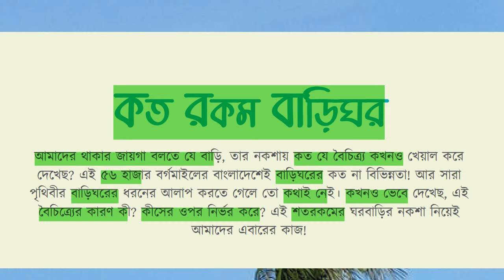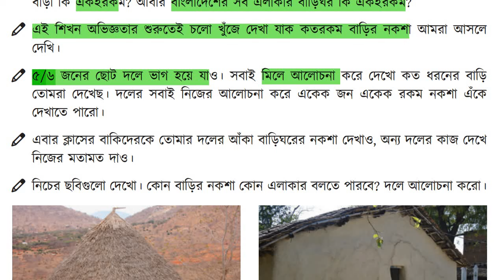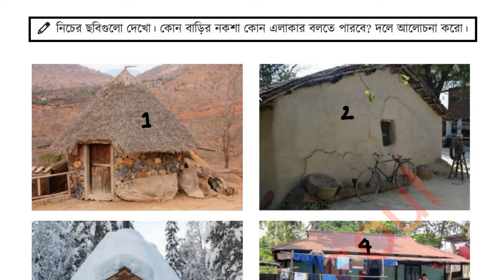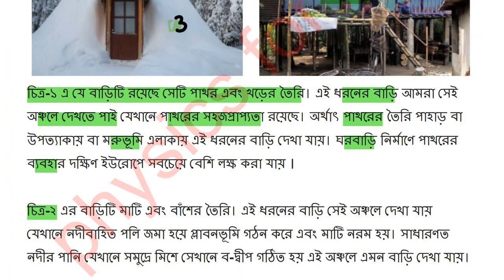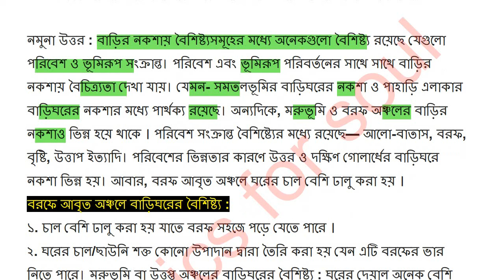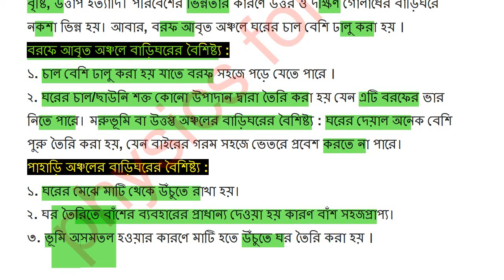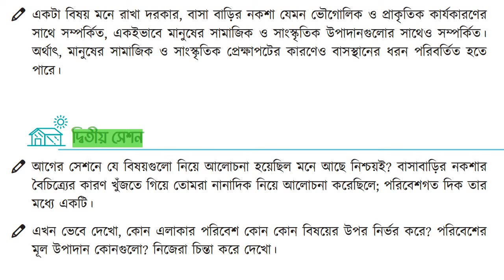৯ম শ্রেণি বিজ্ঞান অনুশীলন পৃষ্ঠা 50-51 Class 9 science chapter 4 page 50 session 1 কত রকম বাড়িঘর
৯ম শ্রেণি বিজ্ঞান অনুশীলন পৃষ্ঠা 50-51 Class 9 science chapter 4  page 50 session 1 কত রকম বাড়িঘর

সম্পূর্ণ বইয়ের সমাধানঃ

৯ম শ্রেণি বিজ্ঞান অনুশীলন বই ২০২৪
৯ম শ্রেণি বিজ্ঞান অনুশীলন বই  অধ্যায় ৪
৯ম শ্রেণি বিজ্ঞান কত রকম বাড়িঘর
৯ম শ্রেণি বিজ্ঞান পৃষ্ঠা  ৫০
৯ম শ্রেণি  কত রকম বাড়িঘর
Class 9 biggan chapter 4
৯ম শ্রেণি বিজ্ঞান অনুশীলন বই অধ্যায় 4
class 9 science# class 9 biggan anushilon boi chapter 4  page 50-51   chapter 4
Class 9 science page 50-51
class 9 biggan anushilon boi chapter 4  page 50
class 9 biggan anushilon boi chapter 4  page 51
class 9 biggan anushilon boi chapter 4  page 50-51
class 9 biggan anushilon boi session 1
class 9 biggan anushilon boi session 50-51

৯ম শ্রেণি বিজ্ঞান অনুশীলন বই ২০২৪
৯ম শ্রেণি বিজ্ঞান অনুশীলন বই অধ্যায় 4
৯ম শ্রেণি বিজ্ঞান কত রকম বাড়িঘর
৯ম শ্রেণি বিজ্ঞান পৃষ্ঠা  50-51
৯ম শ্রেণি কত রকম বাড়িঘর
৯ম শ্রেণি বিজ্ঞান অনুশীলন বই অধ্যায় 4
class 9 science chapter 4
Class 9 science page 50